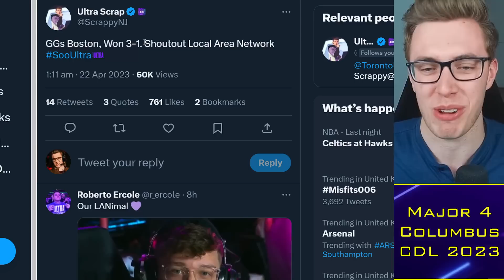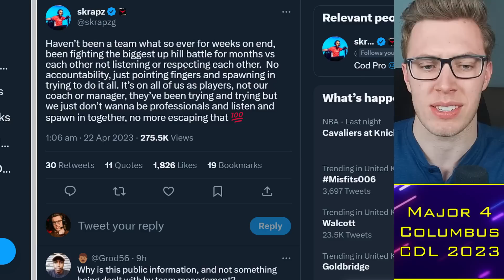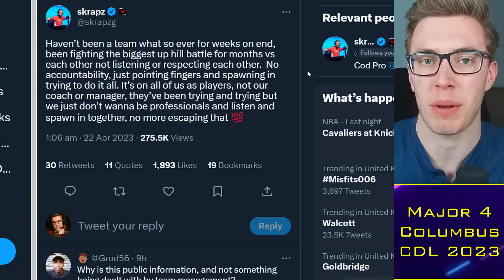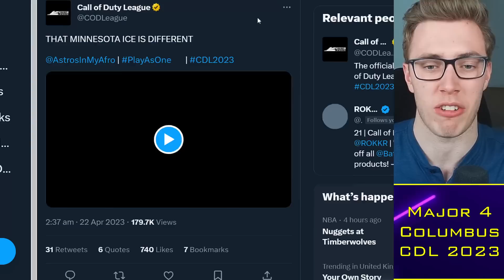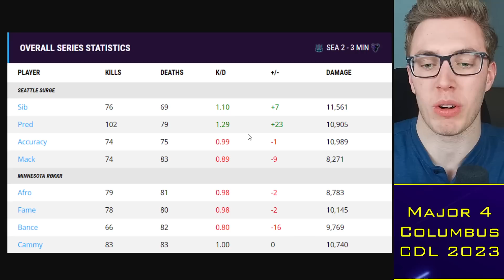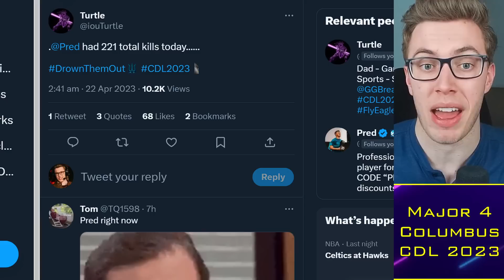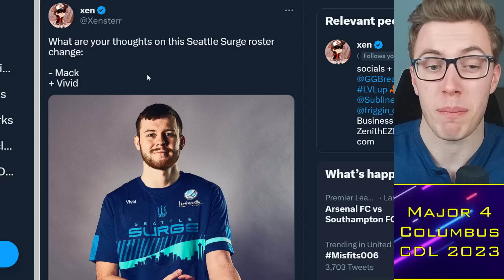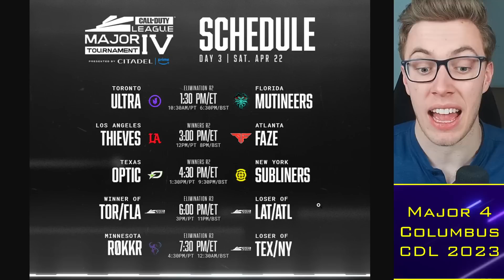Pred KICKS OFF at Seattle COLLAPSE, Mack Must Go?! 🌶️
0:00 Alright guys
0:30 London Drama
5:00 Seattle Choke
9:00 Pred Not Happy
13:15 CDL Schedule

TacticalRab, Tactical Rab, CoD Esports News, CDL Competitive, Pred KICKS OFF at Seattle COLLAPSE, Mack Must Go?! 🌶️

Confirmed CDL 2023 Teams:
Atlanta FaZe: aBeZy / Simp / Cellium / SlasheR
LA Thieves: Drazah / Envoy / Kenny / Octane
Seattle Surge: Pred / Mack / Sib / Accuracy
OpTic Texas: Shotzzy / Huke / Dashy / Ghosty (Scump / iLLeY)
Minnesota Rokkr: Afro / Bance / Cammy / Fame (Attach)
LA Guerrillas: JoeDeceives / Exceed / Assault / Arcitys
Toronto Ultra: CleanX / Hicksy / Scrappy / Insight (Standy)
Boston Breach: Vivid / Nero / Owakening / Beans
Florida Mutineers: Capsidal / Vikul / Brack / FeLo (Havok)
Vegas Legion: TJHaLy / Standy / Temp / Clayster (2ReaL)
New York Subliners: Kismet / HyDra / Priestahh / Skyz
London Royal Ravens: Nastie / Asim / Skrapz / Uli